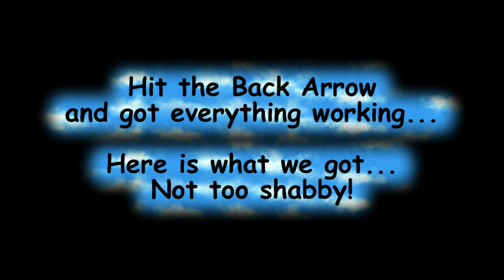Skylanders Battlecast: Advanced Training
Comment with AdvancedTraining for a Bonus Brick in the Wall of Wiisdom!

In this video we continue our Battlecast campaign by taking on Buzz's Advanced Training to learn about Gear, Relics, and Leveling Up our Skylanders!

I know the game audio is lower this time...as I've stated, it is an awkward recording setup and I'm testing out different options.

If you are into Battlecast or other Skylanders entries, feel free to join the Skylander Club Forum:

You can now become a "Scholar of Wiisdom" and help build the "Wall of Wiisdom!"
Basically, all you need to do is leave a comment that says:
"I am a Scholar of Wiisdom!"
You can also leave your favorite game I've played, and how long you have been watching.